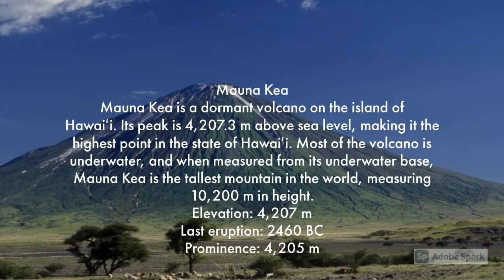tallest volcano in the solar system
I hope you like it. and check out Kayzaks channel for the music in the video